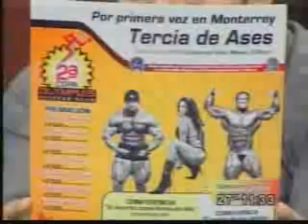Entrevista Omar Cervantes en TV Nuevo León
En entrevista, en TV Nuevo Leon, OmarVervantes habla sobre la 2a Copa Olympias Fitness Club, dando los por menores del evento y la presencia de Trish Warren, Branch Warren y Gustavo Badell